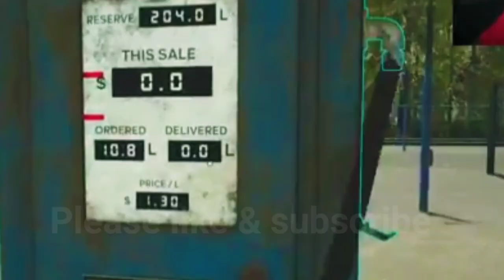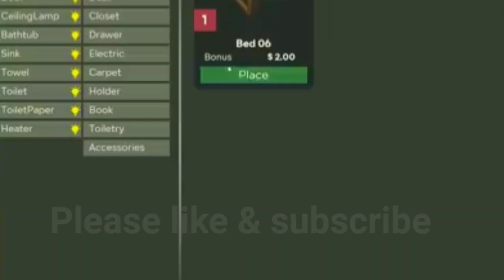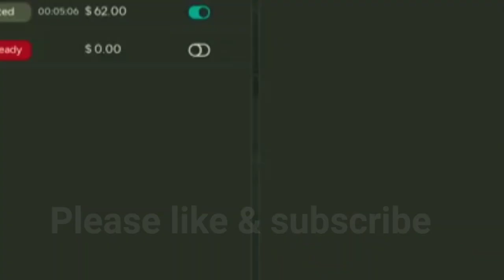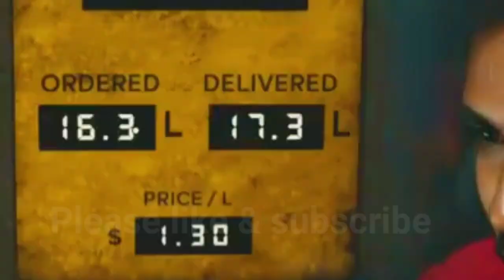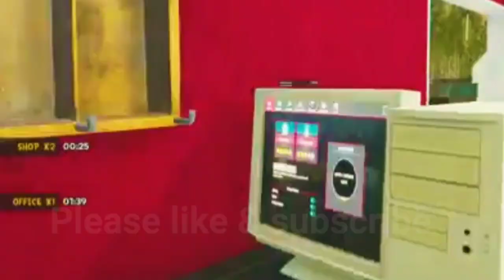I BUILT A LUXURY ROOM IN MY MOTEL // MOTEL MANAGER SIMULATOR GAMEPLAY #3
I BUILT A LUXURY ROOM IN MY MOTEL // MOTEL MANAGER SIMULATOR GAMEPLAY #3 //MOTEL ROOM BEFORE & AFTER

Video credit :- 👉👉 Techno Gamerz